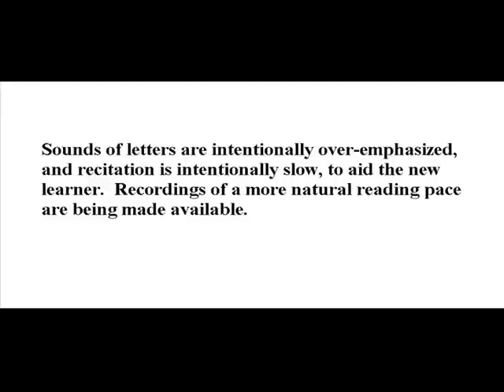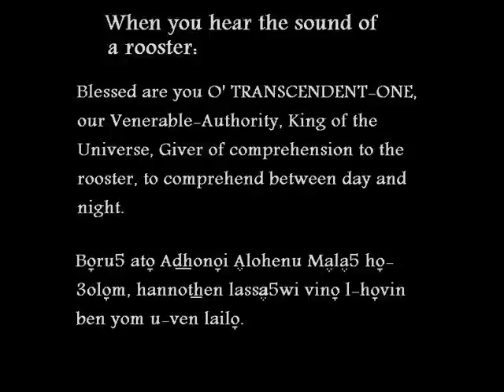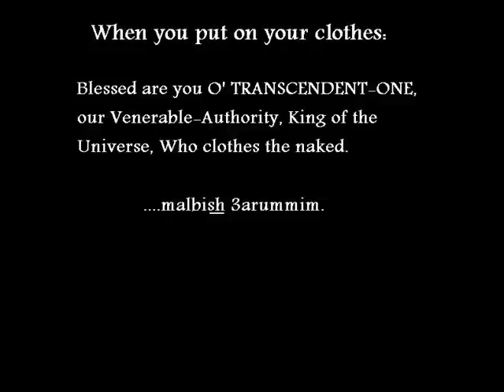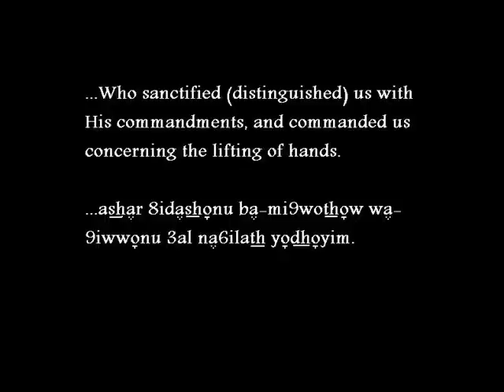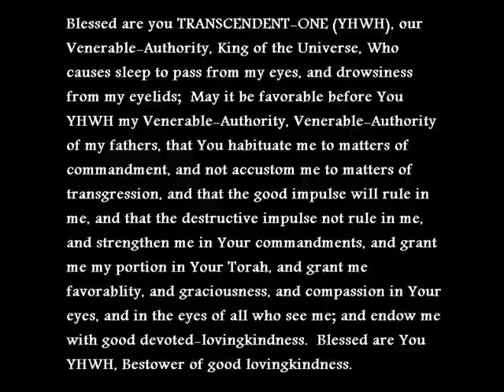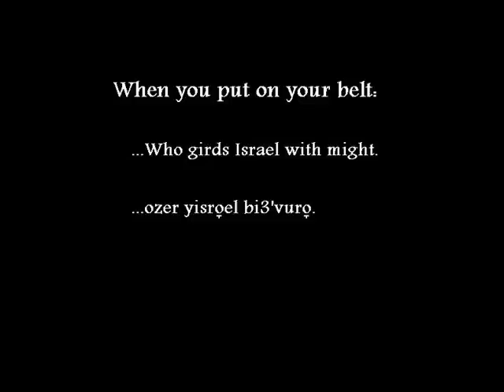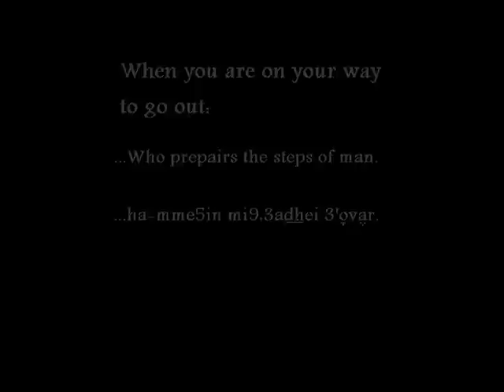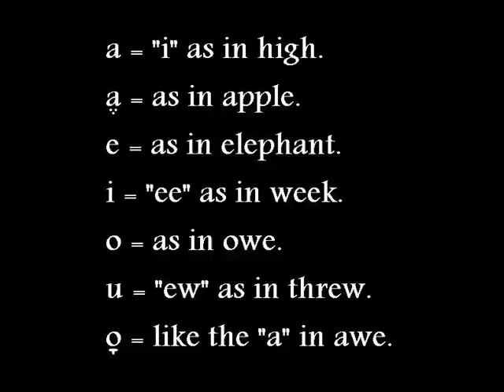Jewish Morning Blessings (TRANSLITERATED) | slow recitation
Liked this video?  Want more content, better video quality?  Your support is greatly appreciated:

UNLIKE Shema and the Amidah, these blessings are conditional.  If a person did not do the action which the blessing is associated with, then he does not say the blessing.  For example, if someone was awake all night, then he does not say the blessing for waking up.  If someone did not put his shoes on, then he does not say the blessing associated with putting on shoes.  If someone stayed home all day, he does not say the blessing for when leaving the location where one slept, and so on.